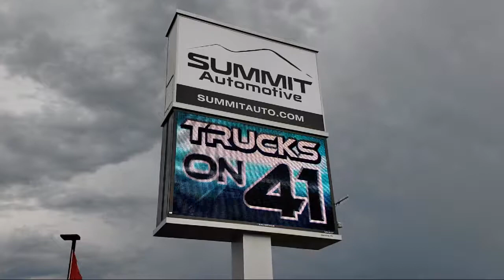2016 Chevrolet SUBURBAN LT Used. walk around for sale in Fond Du Lac, Wisconsin,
2016 Chevrolet SUBURBAN LT Stock Number: 10981 Vin:1GNSKHKCXGR162949

Summit Automotive
815 S Rolling Meadows Dr